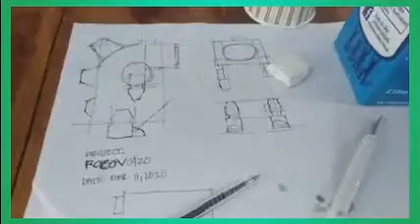DIY Robot | How to make your Own DIY Robot | Using Carton Boxes & Plastic Bottles | U&A Zone Vlog 31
Halooooo mga ka ZoOone! Let's do, DIY Robot.
Sa Video natin ngayon, gumawa tayo ng isang Robot na made of carton boxes, plastic bottles and recycled materials that can be use.

Kaya sa mga like sumubok na makagawa din ng ganito at kung nagustuhan nyo ang videong ito pa likes, comments, subscriber and share na din po, maraming salamat!